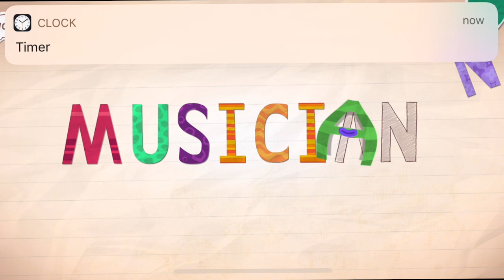ENDLESS READER..ENDLESS LEARNING ACADEMY